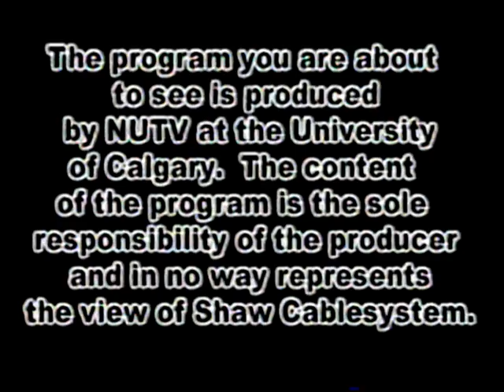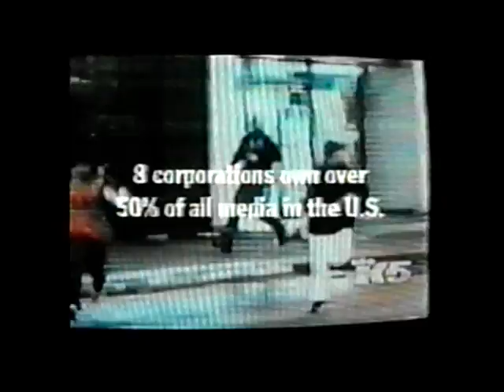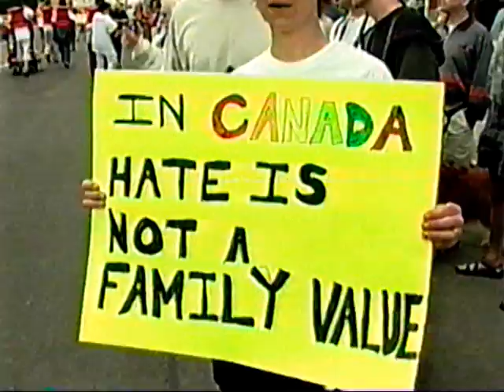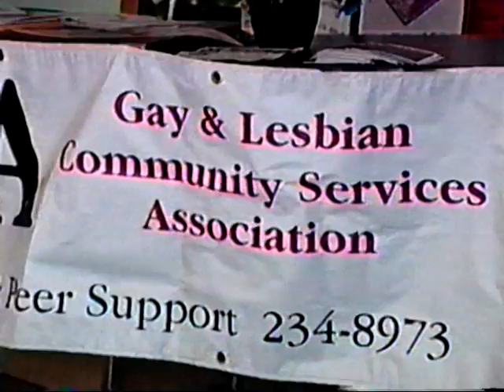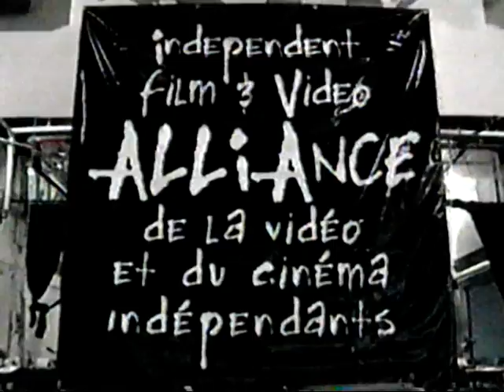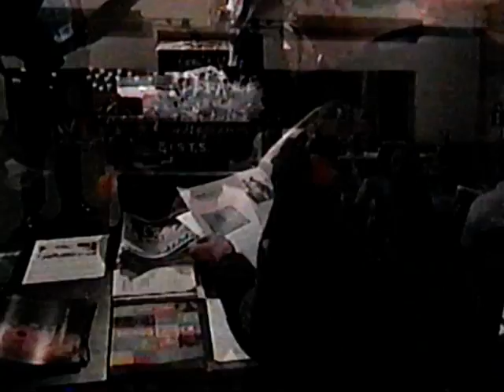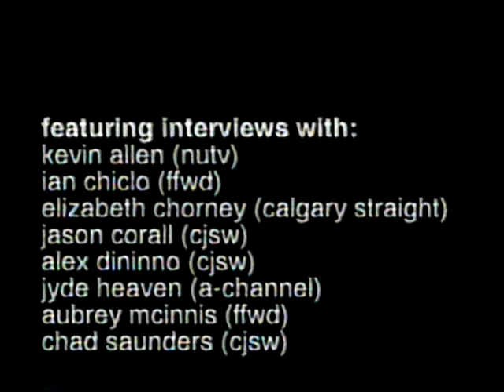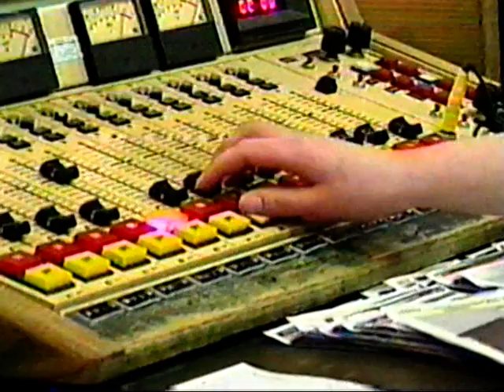NUTV in 2001 UofC